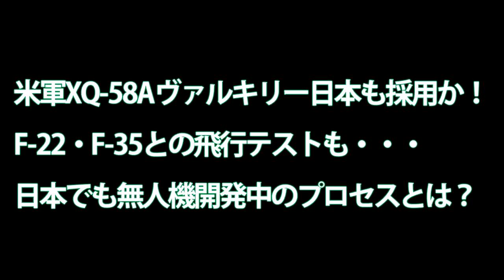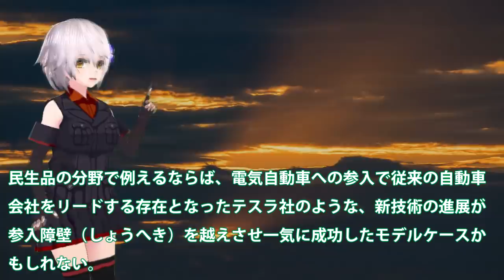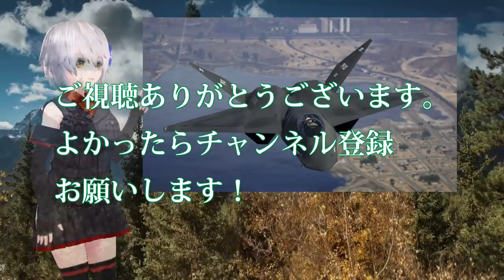米軍XQ 58Aヴァルキリー日本も採用か！F 22・F 35との飛行テストも・・・日本でも無人機開発中のプロセスとは？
関連動画
迷走する独が下した戦闘機とは？F35戦闘機には目を向けずになんとその機体を・・・

引用・転載「出典：海上自衛隊ホームページ」
引用・転載「出典：航空自衛隊ホームページ」
引用・転載「出典：陸上自衛隊ホームページ」

【海外の反応】次世代戦闘機F-15J日本の技術力が凄い！近代改修され「スーパー迎撃機」に変身！F-15JSIに見えるF-35とのスクランブル混合編成【航空自衛隊】【俺たちのJAPAN】
ようやく中国F35のパクリJ31戦闘機を量産化！最近の中国の異常な開発にはパクリ義・・・機体はまんまだが中身は二の次か？
《F-35戦闘機》日本は世界第2位の保有大国となる！F-35誕生までの過酷な経緯！